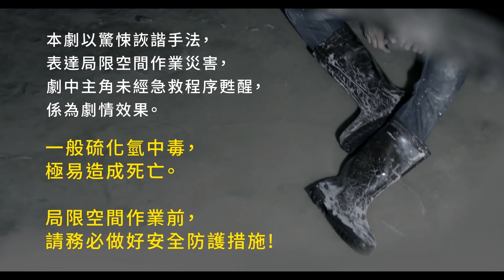職業安全衛生署-局限空間微電影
傳聞中，夜晚的廢水槽會發出詭異的鈴鐺聲，是魔神仔抓交替的聲音。這一次，阿華被派去清理廢水槽，他能否平安無事、全身而退呢？